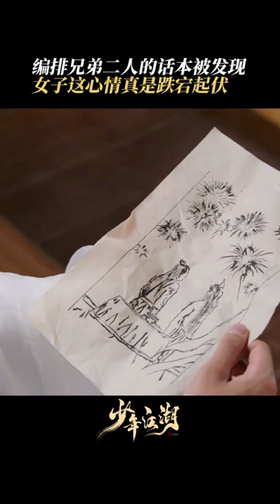舞到了正主面前，下场惨不忍睹咯 少年江湖 敖瑞鹏 宗元圆 Wanru's Journey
【Introduction】The female protagonist, Xiao Ru, is a naive and inexperienced wanderer in the martial arts world, only skilled in trivial combat techniques. She's mischievous, impoverished, and cowardly, often resorting to deceit and trickery while being secretly helpful and kind-hearted. Suddenly, she transforms into a foolish young lady named Murong Zhuwan, who becomes the target of bullying. Ignorant about love, Xiao Ru encounters Murong Chong, the person she develops feelings for, and is reluctantly drawn into the conflicts of the martial world. She also encounters Fu Hong, who mistakenly believes he has been betrayed and harbors resentment due to love..

【Cast】Ao Ruipeng, Deng Chaoyuan, Zong Yuanyuan

《Oh No! Here Comes Trouble》